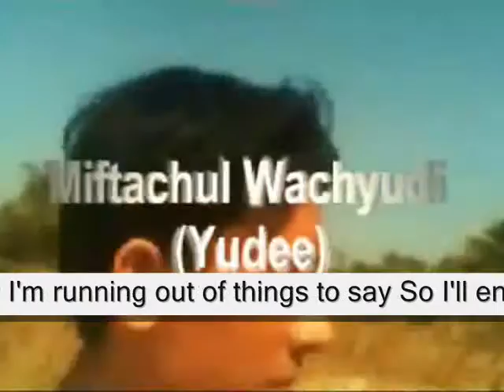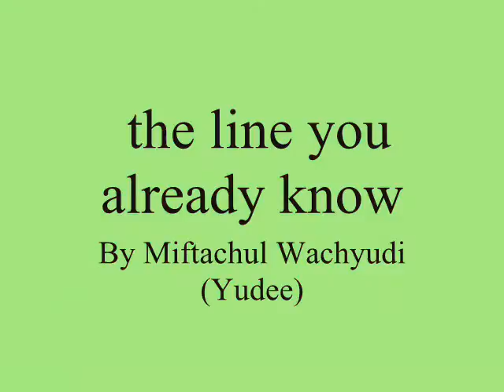the line you already know , - Miftachhul Wachyudi (Yudee)